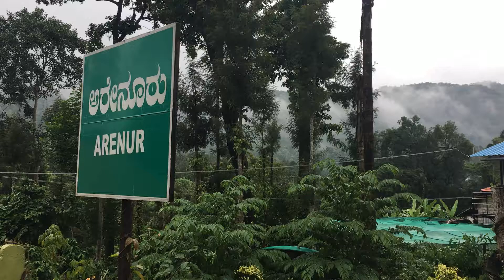Chikmagalur to Mangalore drive on July 4th 2017 near Arenur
Along with Srini and Srinu
Going to Mangalore from CKM, at Arenur near Aldur town